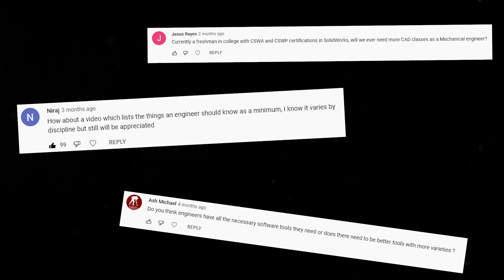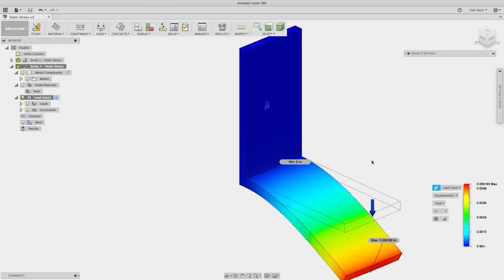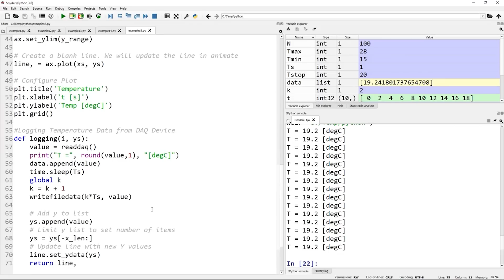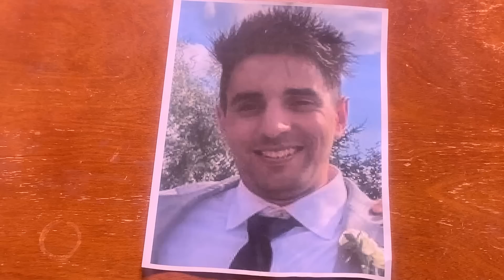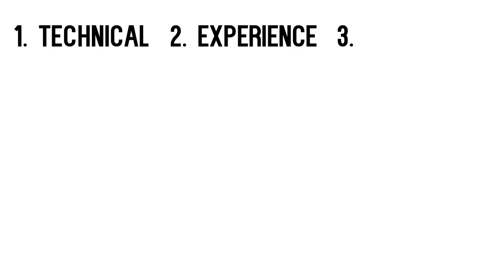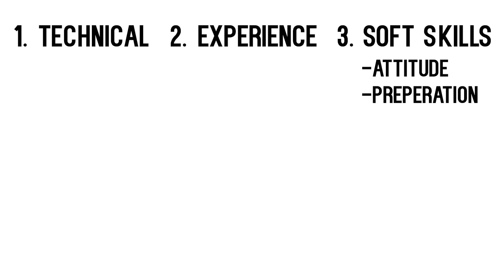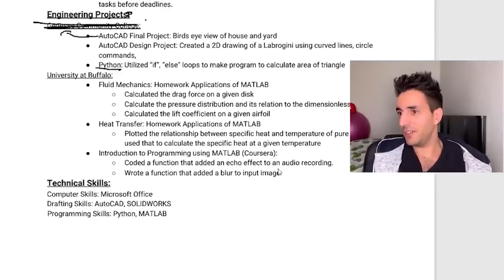Most Important Mechanical Engineering Skills To Learn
These are some good to know skills that I've either picked over the years or I know are desirable to have. MecE is a very broad discipline so I tried to make this list as broad as I good. Best things to do are to start working as fast as you can, and bring a good attitude! Let me know what you guys think!